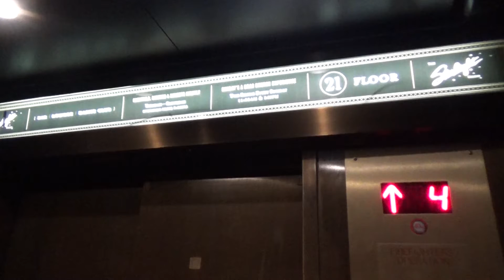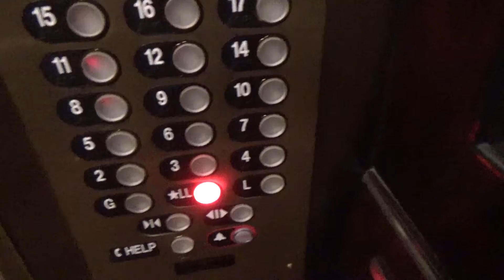NICE Westinghouse Traction Elevators-Sir Francis Drake Hotel-San Francisco, CA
These are beautiful Westinghouse elevators in a beautiful hotel! Although they've been modded 2 or even 3 times, they still retain a lot of their original parts. This is a tasteful modernization. It looks like they were modded with Adams before the Innovation. I'm pretty sure the cabs are original. I love the "This Car Up" indicators!

Brand - Westinghouse
Modernized - Yes
     Modded By - Unknown (KONE?)
Hall Fixtures - Black button
     New Fixtures - Adams/Innovation
COP Fixtures - Same as above
     New Fixtures - Same as above
Drive Type - Overhead Traction
Floors Served - G (Ground), L (Lobby), 2-21
Original Remnants - Exterior floor indicators, hoistway doors, cabs,  door tracks

Jowevator 3219's Elevator Rating Scale - 8/10
PROS - Cool original features, beautiful place!
CONS - Modded, mechanical bells replaced with electronic ones :(

UPLOAD SCHEDULE-
M - Sacramento, CA
T - San Francisco, CA
W - University of Nevada, Reno
Th - Reno, NV
F - University of California, Davis
Sat - Sacramento State University
Sun - Hong Kong or Random Video (compilation, etc)